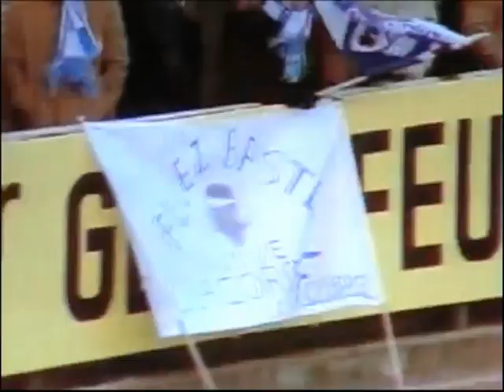1977/78 - 780315 Copa Uefa Carl Zeiss Jenna vs Bastia